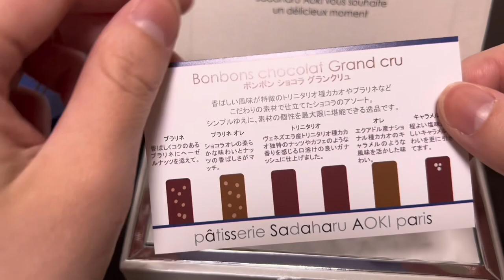pâtisserie Sadaharu AOKI paris｜ボンボンショコラ グランクリュ（6個入り）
🤎 𝗛𝗲𝗹𝗹𝗼, 𝗜 𝗮𝗺 𝗰𝗵𝗼𝗰𝗼𝗴𝗶𝗿𝗹 🤎

【 pâtisserie Sadaharu AOKI paris 】
商品名：ボンボン ショコラ グランクリュ
購入場所：阪急バレンタインチョコレート博覧会2023

ベネズエラ産トリニタリオ種カカオ、プラリネなどシンプルだけど素材にこだわり、それぞれの個性を最大限楽しめるよう作られたショコラ。ベーシックな味が多いから年齢問わず愛されるアソートです。通年販売されてるのかな？また出会ったら購入します、そのくらいどタイプだった🫶

✔︎ Instagram（メインアカウント）